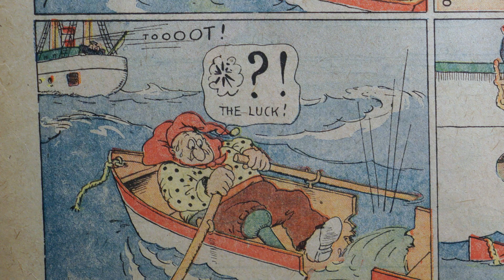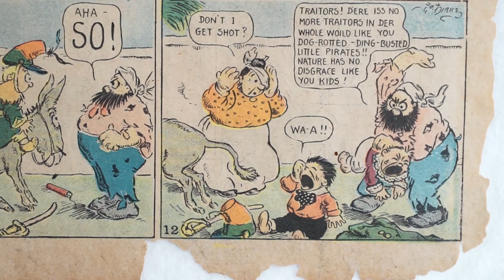Katzenjammer Kauderwelsch / A Comic-Pionier-Story (DEUTSCHE FASSUNG)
Trailer zum Dokumentarfilm in der Entwicklung - Länge 6 Minuten Zwei Brüder aus Heide / Holstein revolutionieren in New York Ende des 19. Jahrhunderts den Comicstrip und setzen bahnbrechende kreative Standards. Mit dem anarchischen Cartoon „The Katzenjammer Kids“ wird Rudolph Dirks berühmt, sein jüngerer Bruder Gus Dirks gilt als Pionier der Tiercomics.
Seit zehn Jahren erforscht Tim Eckhorst (33), der selbst ein bedeutender Zeichner ist, das Leben der Dirks-Brüder. Nun bricht er zu seiner ersten USA-Reise auf und folgt den Spuren seiner „Helden“. Seine Erfahrungen und Erlebnisse inspirieren ihn zu Zeichnungen, die er in seinem Skizzenbuch festhält.
Bei seiner Recherchereise begleitet ihn die Filmemacherin Martina Fluck ganz nah. So entsteht ein Roadmovie auf den Spuren der Dirks-Brüder - immer wieder unterbrochen von den Cartoon-Geschichten der Comic-Pioniere und untermalt von der Musik des Filmkomponisten Felix Raffel.